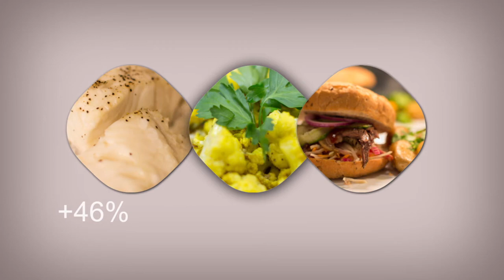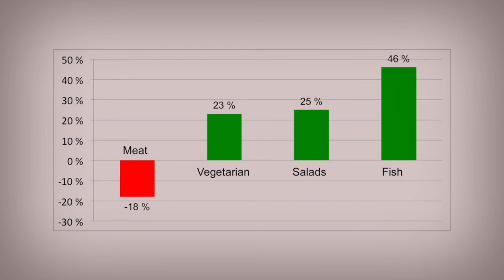Fazer Food Services - nudging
The uploader has not provided any description